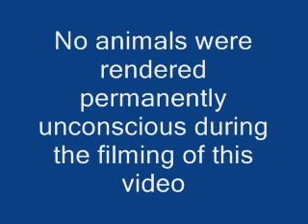Under Cover Cat Gets Conked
Cat is hiding under the covers (because he's ugly).  One armed man throws plastic tube onto the bed so the cat can bat it around from his hiding spot.